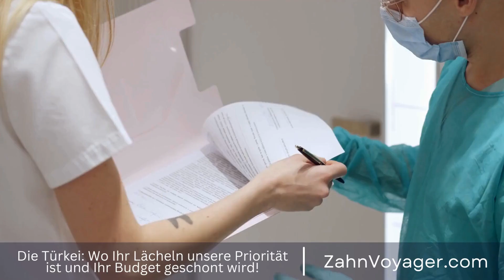Warum immer mehr Menschen für Zahntourismus in die Türkei reisen - Sind die Kosten wirklich so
Die Türkei hat sich in den letzten Jahren zu einem der führenden Ziele für Zahntourismus entwickelt. Immer mehr Menschen aus aller Welt entscheiden sich für eine Reise in die Türkei, um ihre Zahnbehandlungen durchzuführen, da die Kosten hier im Vergleich zu anderen Ländern erschwinglich sind und die Qualität der Zahnpflege auf hohem Niveau liegt. Türkei, Zahntourismus, führend, Ziele, Menschen, Welt, Reise, Zahnbehandlungen, Kosten, Verglei